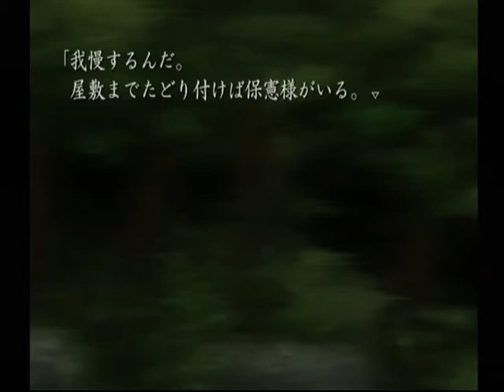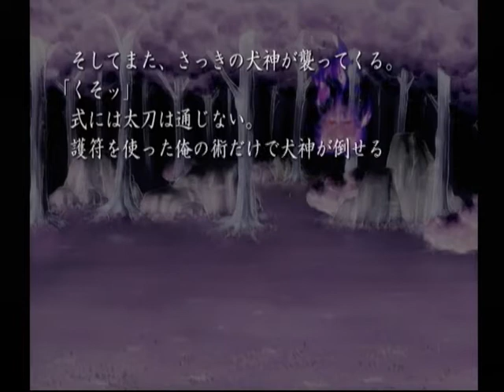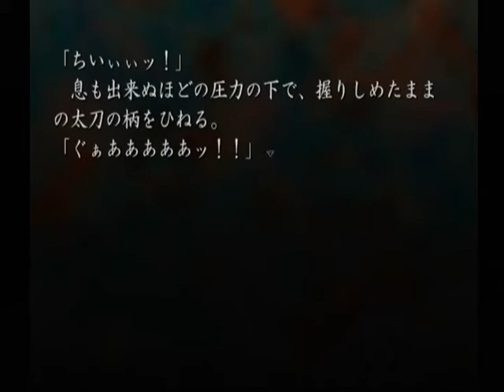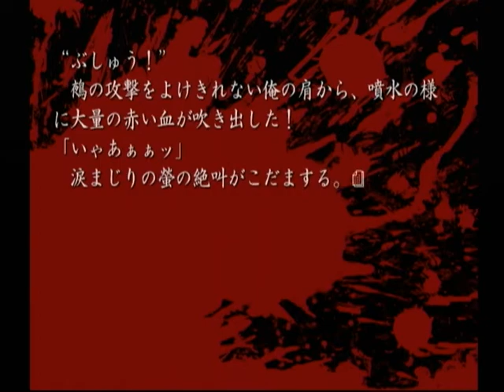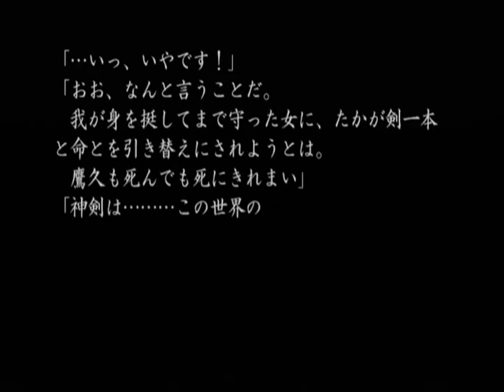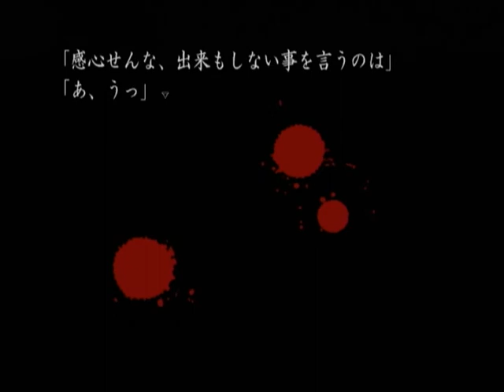【DC】久遠の絆 再臨詔 ベストエンド Part１７ ～貴様はァァァァ！ 【スタートオンゲームズ】【スタゲー】【JAPAGE】